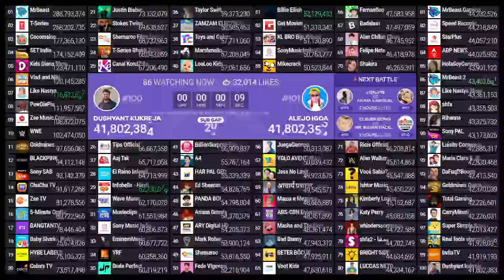Alego Igoa Enters Top 100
Credit: MDM